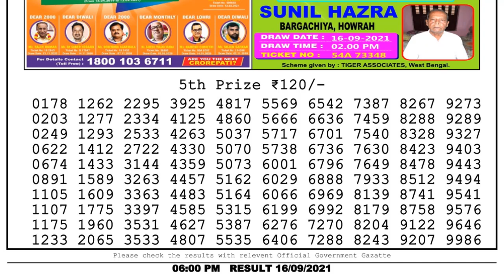Lottery Sambad Lottery Live 6pm 16.09.21 nagaland state lottery result